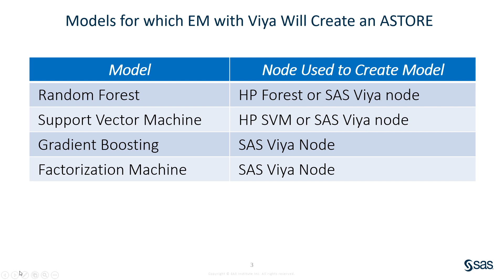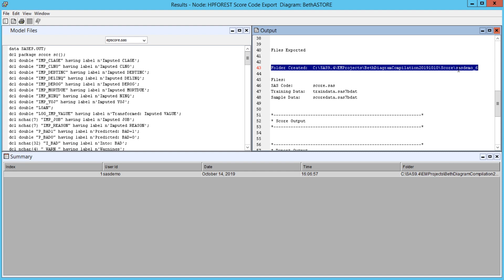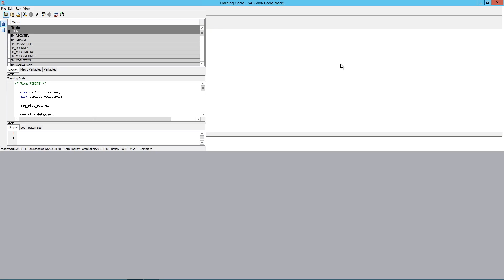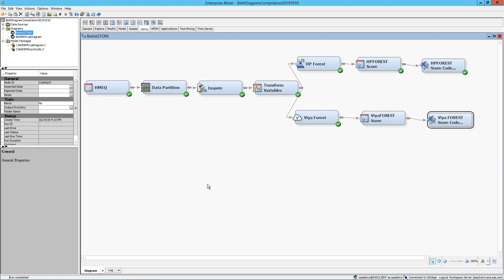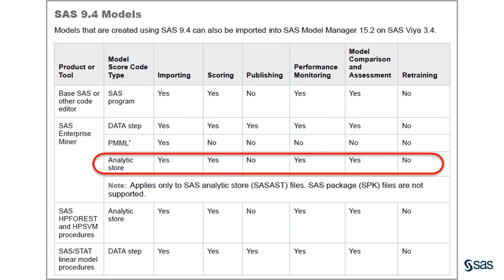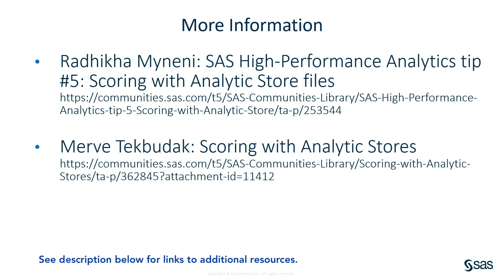Create an ASTORE (Analytic Store) in SAS Enterprise Miner 15.1 using SAS Viya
In this video, Beth Ebersole of SAS demonstrates creating and accessing ASTOREs in SAS Enterprise Miner with SAS Viya. An ASTORE (Analytics Store) is a very useful transportable binary file that contains the information from a model you have developed. It can be used, for example, in scoring new data in-database. After watching this video, you will have a fuller understanding of how to create an ASTORE in SAS Enterprise Miner using SAS Viya.

Beth Ebersole is a data scientist at SAS with 28 years of experience in analytics and estuarine science. Beth received her master’s in biostatistics from the Johns Hopkins University in Baltimore, Maryland.

Content Outline
00:00 – ASTORE defined
00:24 – Models types that create ASTORE
 Random Forest
 Support Vector Machine
 Gradient Boosting
 Factorization Machine
00:38 – ASTORE output
 score.sasast
 epscore.sas
 score.sas
01:03 – Demonstration
 Enterprise Miner
06:54 – More Information